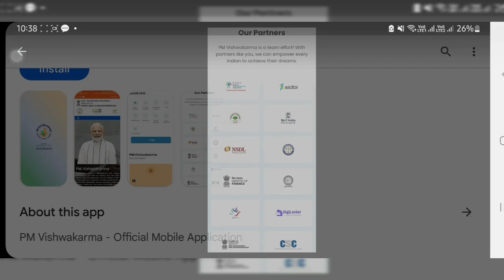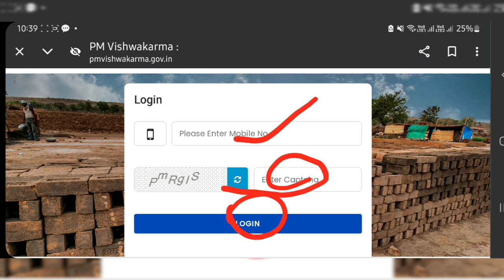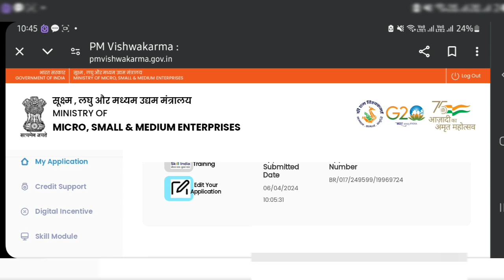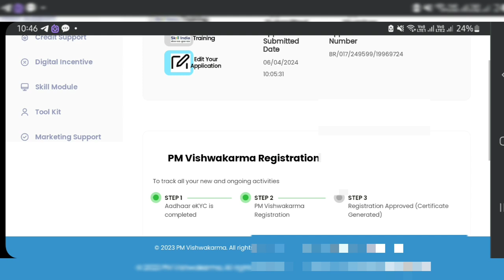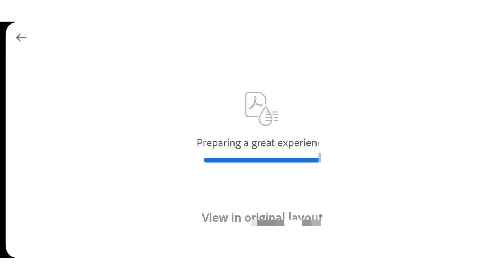विश्वकर्मा योजना 💸300000💸 लाख का लोन|Pmvishvkarma yojna Status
वनइंडिया हिंदी
latest news
pm vishwakarma yojana kya hai
narendra modi
विश्वकर्मा योजना का कैसे उठाए फायदा
pm vishwakarma yojana mobile se status kaise dekhe
Vishvkarma yojna status
narendra modi vishwakarma yojana launch
pm modi independence day speech
pm vishwakarma yojana registration
india